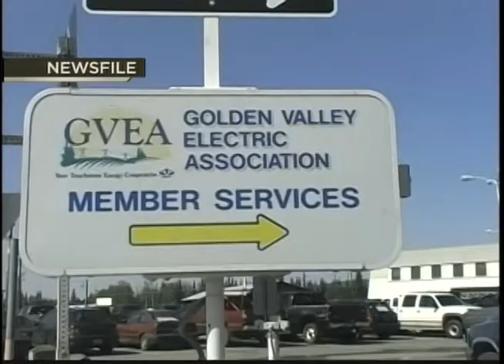GVEA & Petrostar strike fuel deal